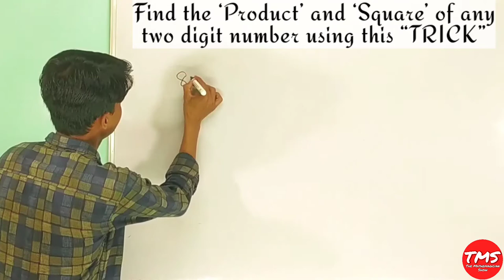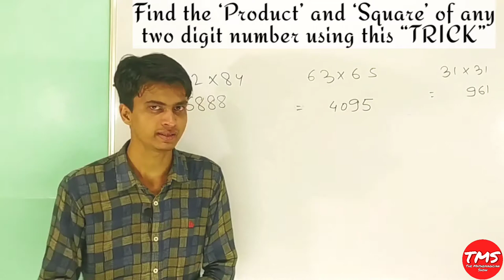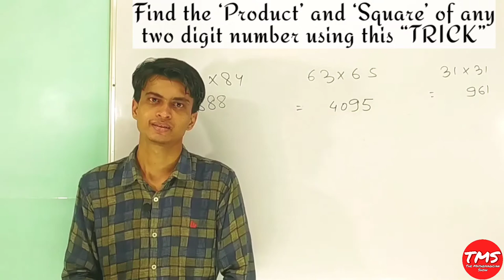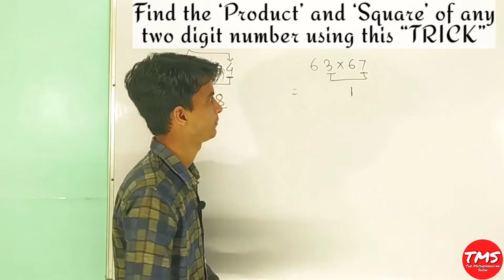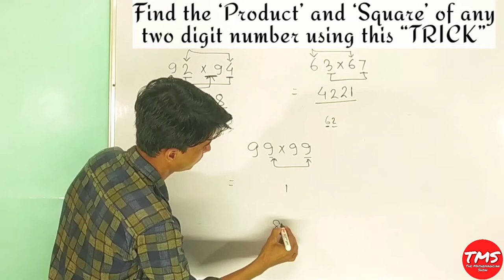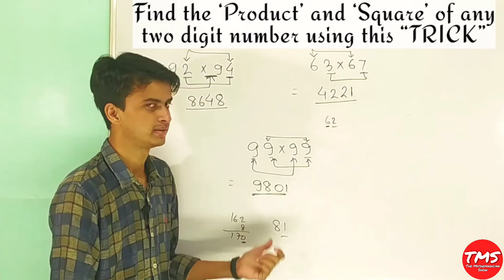Square of any number । Product of two number । TMS “TRICK” । किसी नंबर का Square और Product चुटकी मे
Find the square and product within 5 seconds.
We discussed about a “Trick” by which you can find the square of any two digit number.
Also by using this trick you can find the product of any two digit number whose digits at tens place is same.
This trick is very useful for competitive exams and entrance exams.
This trick is very important for students of secondary school as well as higher secondary school.

Is video mein product find karne ke liye ye ek aasan aur aur bahut hi interesting trick bataya gaya hai hai jiska istemal karke a aap product ko Ho bahut hi kam samay mein pata kar sakte hain

Is tric ka clue jaanne ke liye ye is video ko pura dekhen taki aap aasani se is tric ka use karke product find kar saken aur apna waqt bacha sake

tags for reference : square of any number,product of two number,square,square trick by Shahid Sir,Shahid Sir square trick,square trick,square and square roots,tms tricks,themathemagicianshow,the mathemagician show,mathemagician show,mathemagician,the mathemagician,square trick of any number,square trick dear sir,square trick in hindi,square trick in english,how to find square,how to find square of any number,how to find square in seconds,maths tricks,math tricks,math magic tricks,how to find the product of two numbers,how to find the square easily,tms,Tms,TMS, TMSofficialchannel,tmsofficialchannel,Tmsofficialchannel,